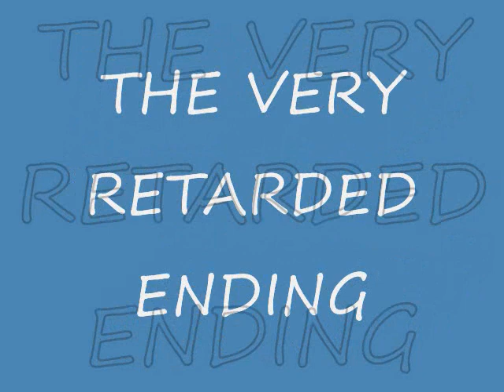The life of a stick figure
I got pivot. ecpect to see more. any way this a day for stick figures. whan they fold up they die